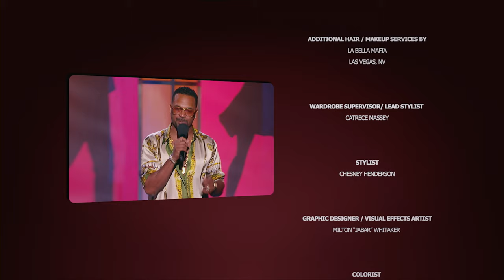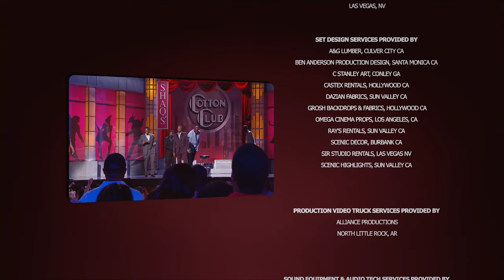Shaquille O'Neal STAND-UP COMEDY ( Deutsche Untertitel) | Live in Las Vegas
Shaquille O'Neal präsentiert einige der neusten Talente in der Stand-up-Comedy, die in dieser energiegeladenen Comedynacht das Haus zum Beben bringen!